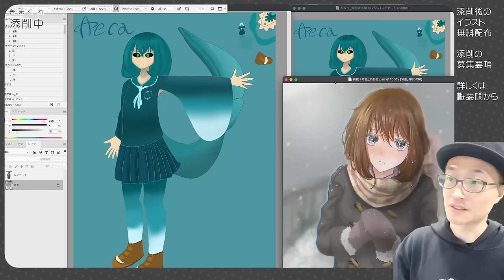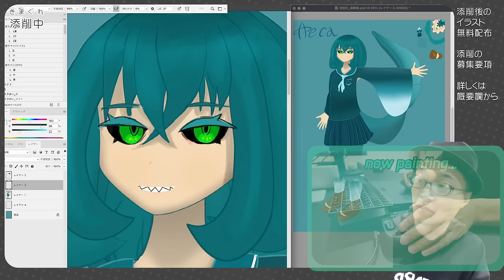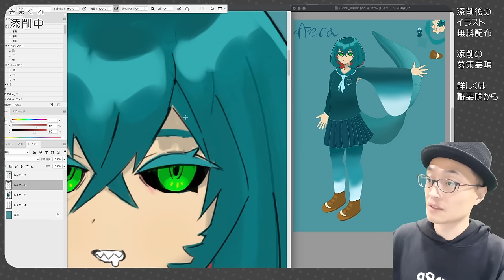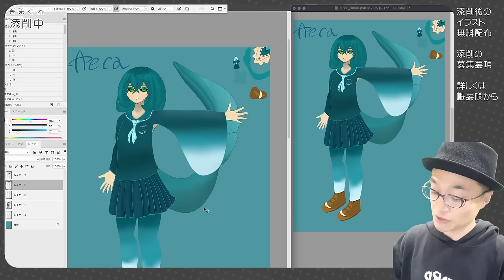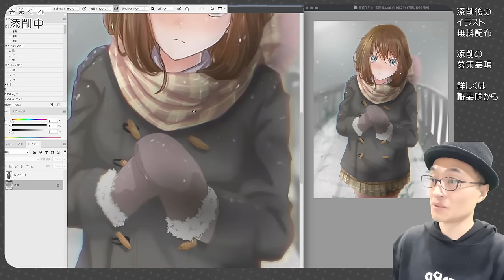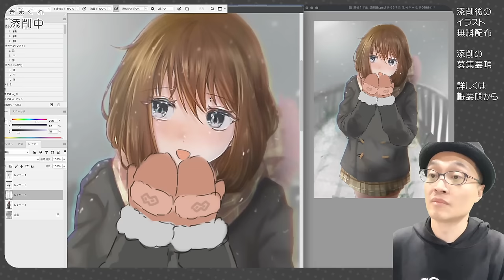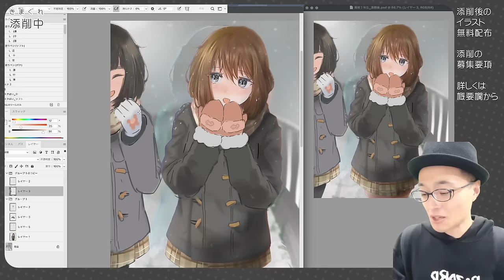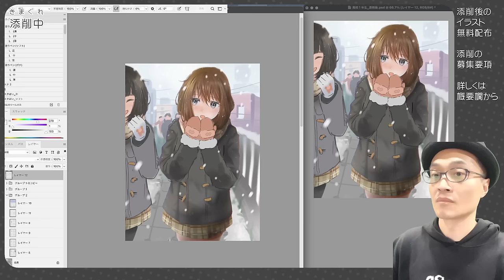【気まぐれ添削146】●●を見つけたら表現者は『勝ち』です！！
協力：京都デザイン＆テクノロジー専門学校 様

🍀書籍🍀

🍀グッズ🍀

1.作品のタイトル
2.作者のペンネーム
3.オリジナル作品か、二次創作か(二次創作の場合には作品名も）
4.作品に対するコメント
5.添削して欲しい部分

🍀BGM🍀